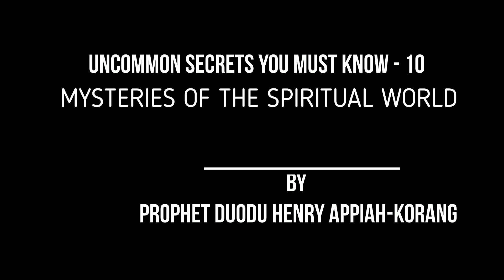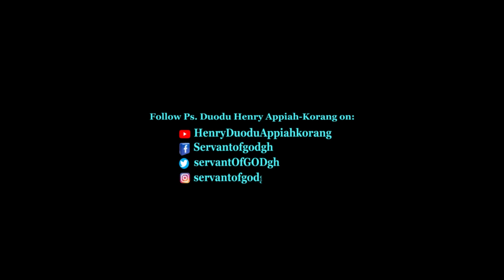Uncommon Secrets in Life - 10 (Mysteries of the Spiritual world)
Uncovering the five secret doors to a successful life.
Freely download my book on my blog, Uncommon Wisdom Keys

777 Uncommon Wisdom Keys to a Successful life

Freely download my book, dominating the dark kingdom for more profound revelations